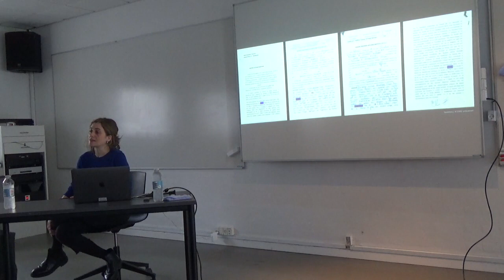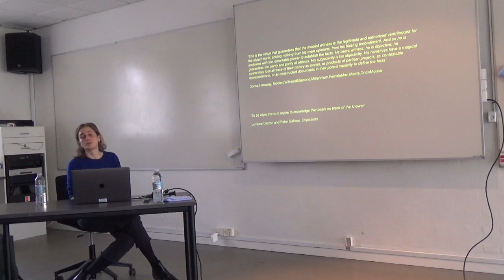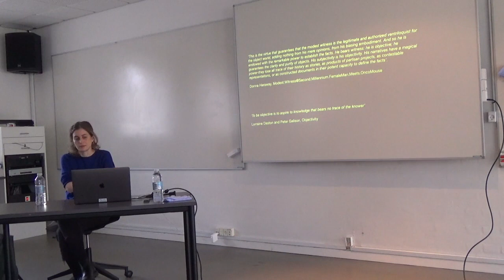Christina Varvia - Witness in Court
This lecture will present two investigations by Forensic Architecture that had significant lives in the Greek courtrooms. The first, the murder of the antifascist rapper Pavlos Fyssas, was a key case in the trial against Golden Dawn which in October 2020, resulted in the indictment of the political party as a criminal organisation. The second, the killing of Zak Kostopoulos, a prominent LGBTQ+ activist, is still litigated in the court in Athens. In both cases, Forensic Architecture’s investigations performed a key role in the understanding of the incidents, whether by allowing for a different type of public witnessing through reassembled media, or by being presented as testimony by an expert witness. The lecture will present a brief run-down of the investigations and their lives in court, as well as key reflections on the agency’s truthmaking practices that suggest a potential reframing of the question of secondary witnessing.

The lecture was presented on 7 April 2022 as part of the Aesthetic Seminar series at Aarhus University.